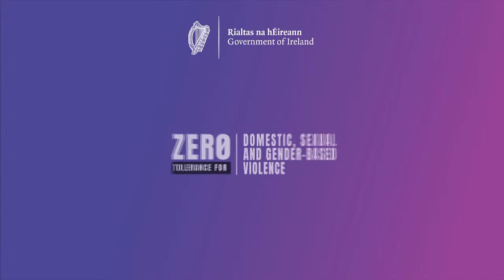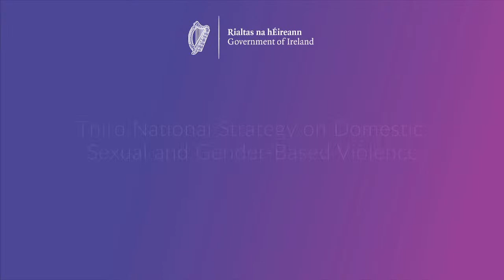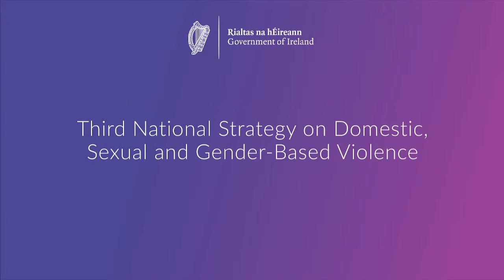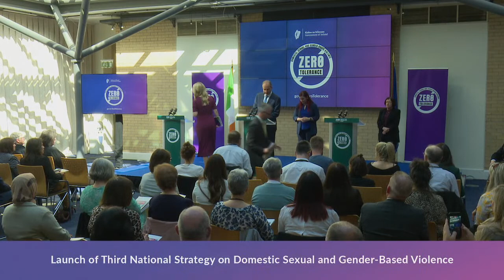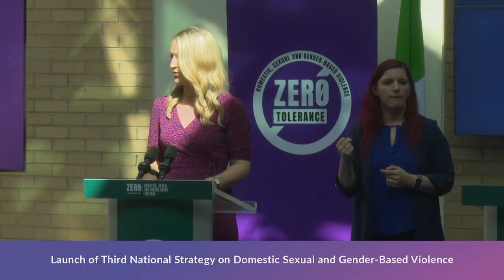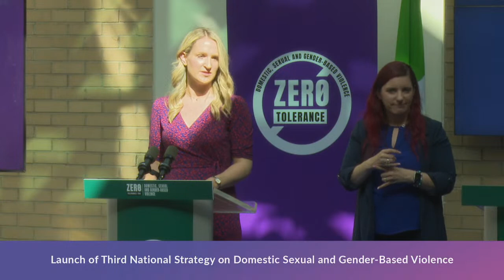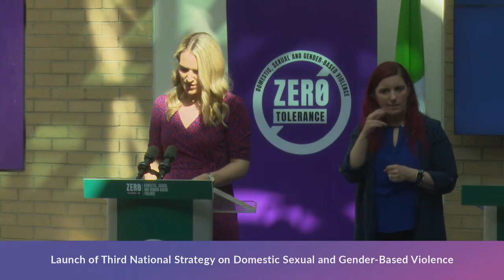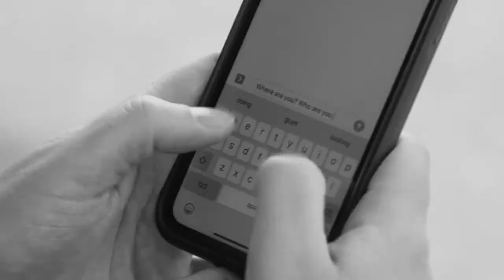Launch of Third National Strategy on Domestic Sexual and Gender-Based Violence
The Government of Ireland has today published the Zero Tolerance strategy. Led by Minister for Justice Helen McEntee, it is an ambitious five year programme of reform to achieve a society which does not accept domestic, sexual and gender-based violence or the attitudes which underpin it.

The strategy includes:

• A €363 million investment to double the number of refuge spaces and improve services and supports for victims.

• The establishment of a statutory agency for domestic, sexual and gender based violence.

• Updated primary and secondary school curricula to include consent, coercive control, domestic violence and safe use of the internet.

• Maximum sentence for assault causing harm – a common domestic abuse offence – to be doubled from 5 to 10 years.

Support ZeroTolerance. Visit: gov.ie/ZeroTolerance